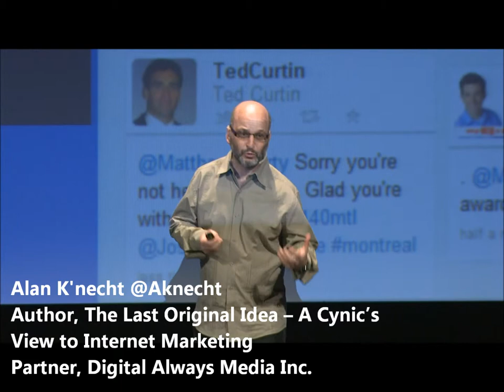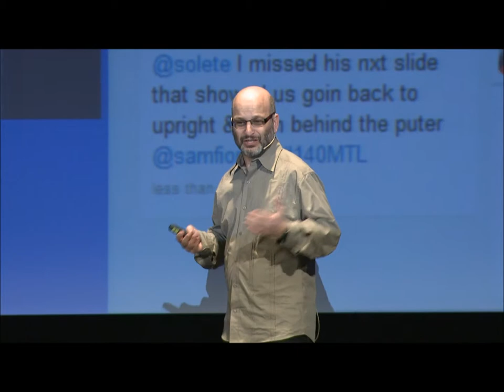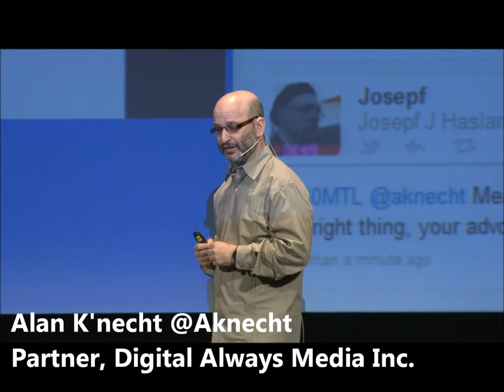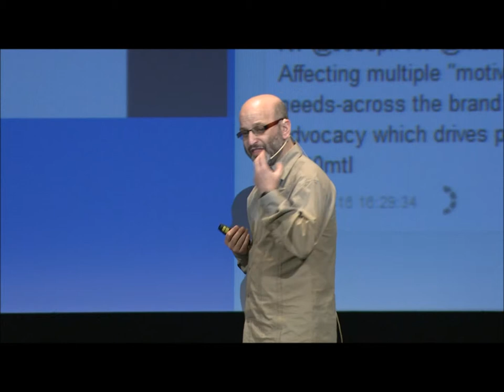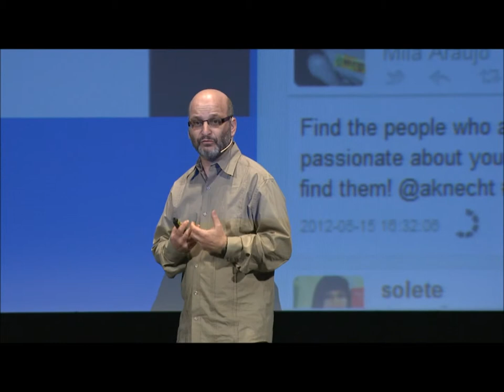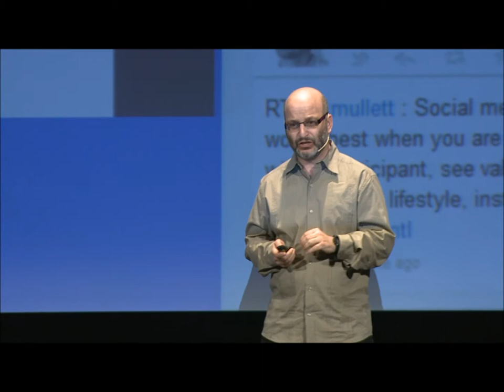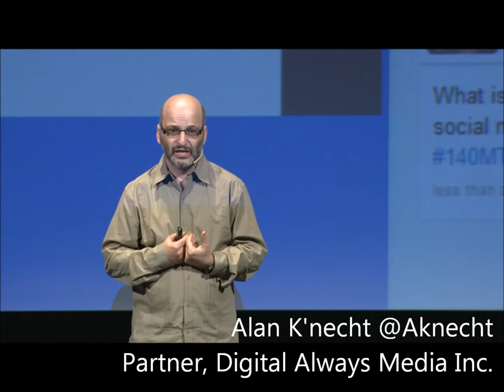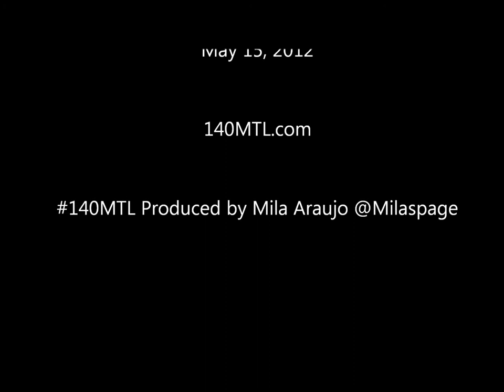Social Marketing : How To Measure a Social Media Fire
Over 30 spectacular speakers gathered in May at the 140 Conference Montreal.

In this excellent presentation, author Alan K'necht shares the secrets to engaging community and creating a social media fire. He walks us through the key elements of social marketing, from the ingredients, to the very possible and real necessity to measure results for profit. An excellent approach and overview to social engagement and marketing.

Alan K'necht is a founding partner at Toronto based Digital Always Media Inc. a search & social media marketing agency and training company. Alan is an online instructor for the University of San Francisco's on-line Internet marketing and analytics programs and the head of their Advanced Analytics course. In 2010 he published his 1st book, the award winning "The Last Original Idea -- A Cynic's View to Internet Marketing" He is also the host of the weekly Twitter Chat SocialChat which regularly reaches a potential audience of over 500,000.

Over the years, K'necht has helped implement web analytic and Internet marketing solutions. Clients have included Canada's Federal Government, the US Navy, Inter-American Development Bank, Toyota Canada, various media organizations, several ecommerce companies and a wide array of other businesses. Through digital analytics, K'necht has always helped clients measure and maximize their Return on Investment (ROI) for their digital marketing initiatives. K'necht is an internationally published columnist, who has been interviewed by numerous publications and media outlets including: The Wall Street Journal, Globe & Mail, National Post, CBC radio, CanWest Global News and WebmasterRadio.FM.